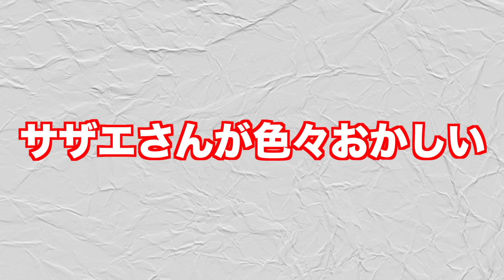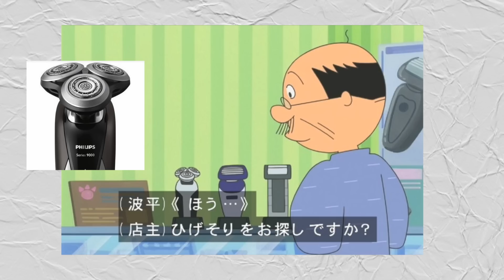サザエさんが色々矛盾しすぎてる